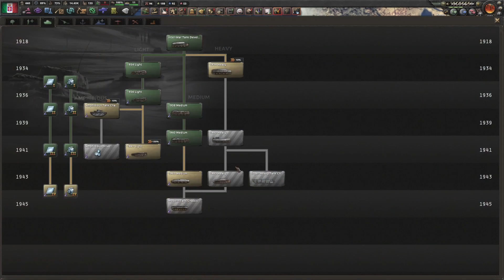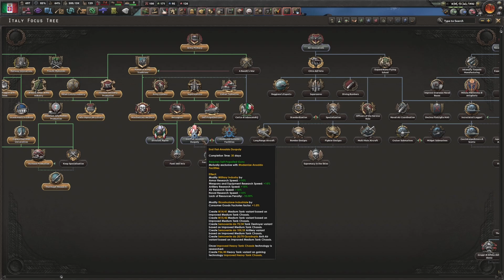Breaking Down Greece l By Blood Alone DLC HOI4 l Part 6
Hello and welcome to our new Hearts of Iron 4 play through exploring the By Blood Alone DLC which revamps how Italy functions with an Il Duce mechanic which affects the stability of Italy alone with an expanded focus tree.  We will be going down the historical route looking to create "Greater Italy".